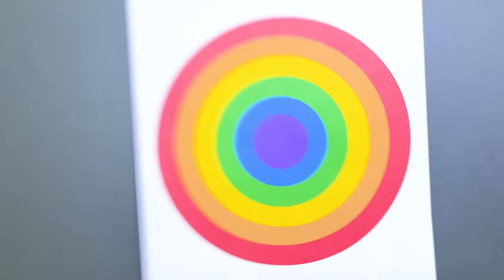Wendy and Alex Four Colors Water Balloons Challenge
Wendy and Alex pretend play in this new video for kids about the fou colors water balloons challenge!